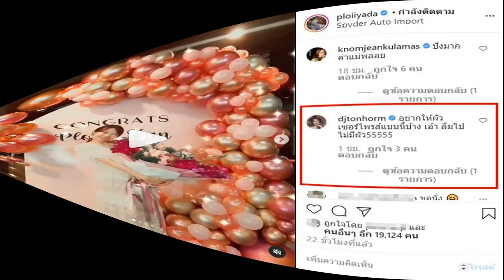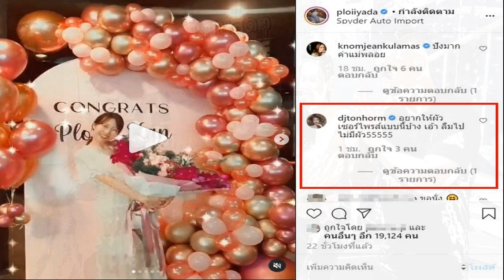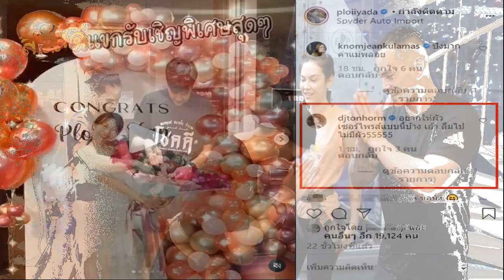ธามไทโดนบ้องหูเต็มๆ ช่างกล้าเต้นท่าแอ๊บแบ๊ว ให้โฟร์ศกลรัตน์ดู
ปุ้ย พิมลวรรณ เล่าประสบการณ์ ไทรอยด์เป็นพิษ ตาโปน-ผมร่วงหนัก